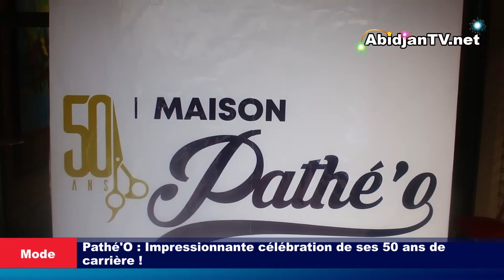Pathé'O : Impressionnante célébration de ses 50 ans de carrière !